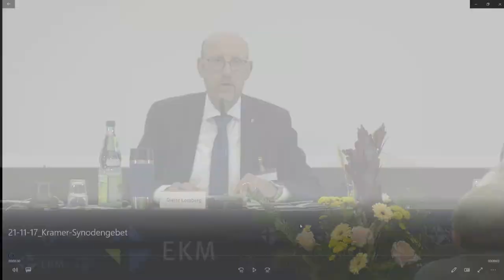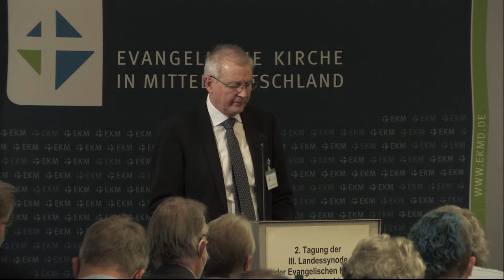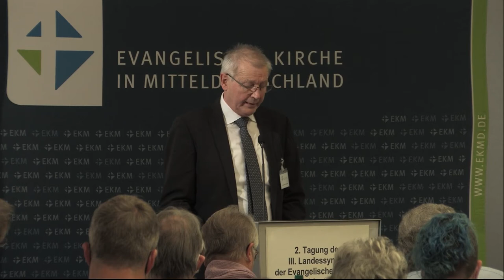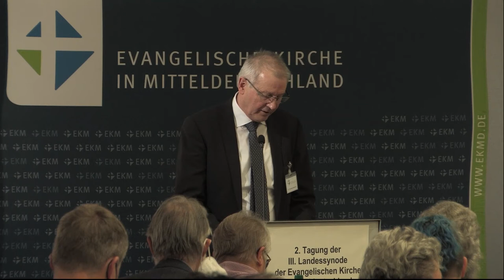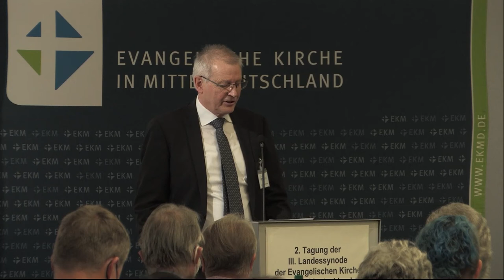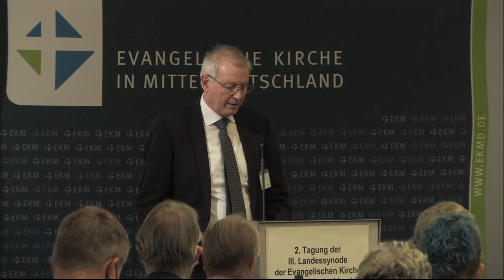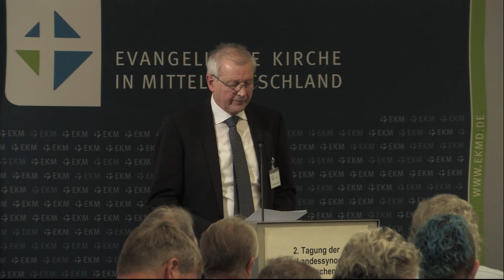Bischofsbericht - EKMsynode Nov 2021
Landesbischof Friedrich Kramer sendet einen Videogruß und Stellvertreter Propst Stawenow gibt einen Bericht über die Geschäfte des letzten Jahres.